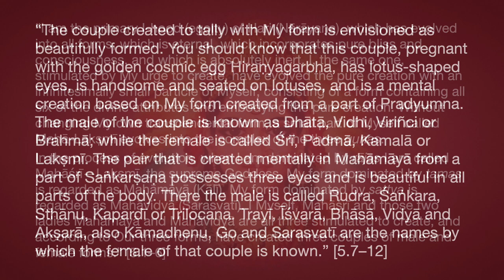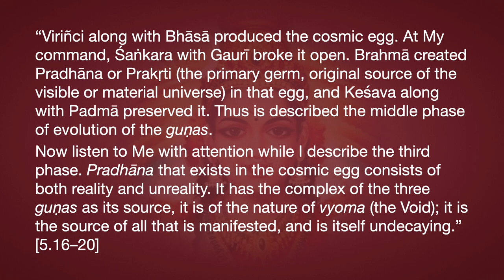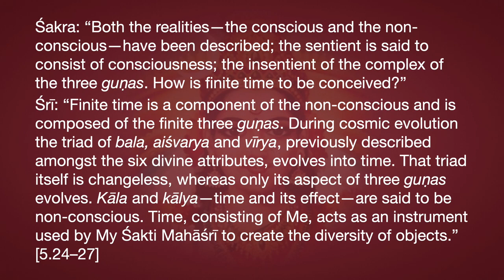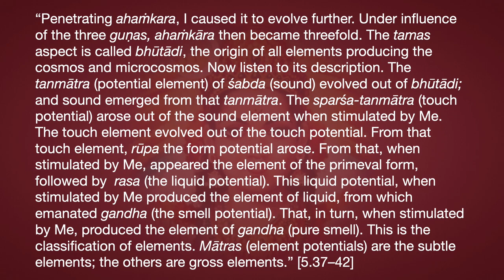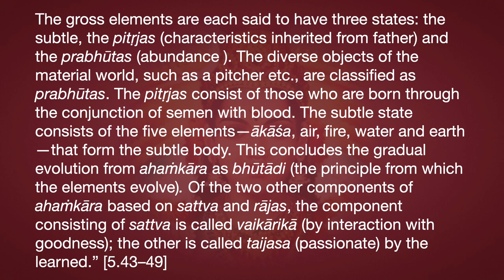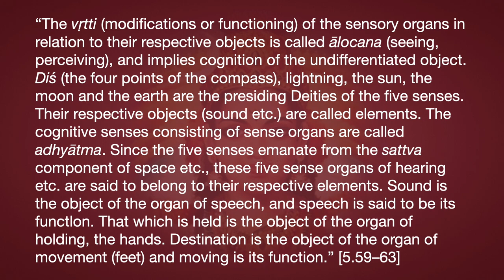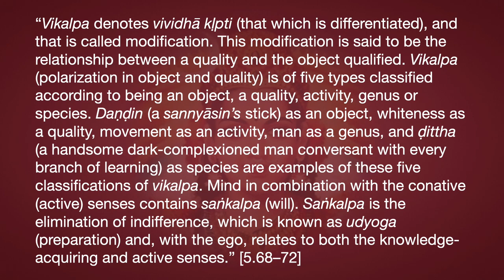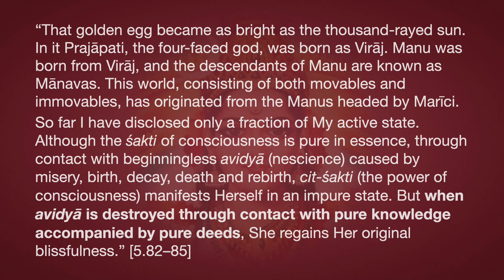Lakṣmī Tantra Chapter 5—Evolution of the World from Prakṛti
5.1: The Cosmic Egg
“I am the primary I-hood (egoity) of Hari (Nārāyaṇa), which has evolved into all forms, which is eternal, which incorporates pure bliss and consciousness, and which is absolutely inert. I, the same one, stimulated by My urge to create, have evolved the pure creation with an infinitesimally small particle of Myself, consisting of a form containing all six of the divine attributes and embodying the pure creation. Without changing My own transcendental form, a small part of Myself called Mahā-Lakṣmī evolves into the complex of the three guṇas.
In the process of evolution, when I am dominated by rājas I am called Mahāśrī: Lakṣmī, the supreme Goddess. My form dominated by tamas is regarded as Mahāmāyā (Kālī). My form dominated by sattva is regarded as Mahāvidyā (Sarasvatī). I Myself, Mahāśrī and those two ladies Mahāmāyā and Mahāvidyā are all three stimulated to create, and according to Our three forms, have created three couples of male and female forms.” [5.1–6]
“The couple created to tally with My form is envisioned as beautifully formed. You should know that this couple, pregnant with the golden cosmic egg Hiraṇyagarbha, has lotus-shaped eyes, is handsome and seated on lotuses, and is a mental creation based on My form created from a part of Pradyumna. The male of the couple is known as Dhātā, Vidhi, Viriñci or Brahmā; while the female is called Śrī, Padmā, Kamalā or Lakṣmī. The pair that is created mentally in Mahāmāyā from a part of Saṅkarṣaṇa possesses three eyes and is beautiful in all parts of the body. There the male is called Rudra, Śaṅkara, Sthānu, Kapardī or Trilocana. Trayī, Īśvarā, Bhāsā, Vidyā and Akṣarā, also Kāmadhenu, Go and Sarasvatī are the names by which the female of that couple is known.” [5.7–12]
“Born from Mahāvidyā from a part of Aniruddha is the couple whose male is called Keśava, Viṣṇu, Hṛṣikeśa, Vāsudeva or Janārdana. The female there is known as Uma, Gaurī, Satī and Caṇḍā, is full of virtue and loyalty. By my order, Trayī became Brahmā’s wife; Gaurī became Rudra’s wife and Ambujā, Padmā became Vāsudeva's wife. With these evolutions of rājas, tamas and sattva as the three couples, the description of the first phase of creation is concluded. Now listen, I shall describe the middle phase of that evolution of the guṇas.” [5.13–15]
“Viriñci along with Bhāsā produced the cosmic egg. At My command, Śaṅkara with Gaurī broke it open. Brahmā created Pradhāna or Prakṛti (the primary germ, original source of the visible or material universe) in that egg, and Keśava along with Padmā preserved it. Thus is described the middle phase of evolution of the guṇas. Now listen to Me with attention while I describe the third phase. Pradhāna that exists in the cosmic egg consists of both reality and unreality. It has the complex of the three guṇas as its source, it is of the nature of vyoma (the Void); it is the source of all that is manifested, and is itself undecaying. Then, having turned this principle of pradhāna that is called avyakta (unmanifested) into water, god Hṛṣikesa and Padmā accompanied by Vidyā, lay on that water as He took to meditative sleep; and She who is called Mahā-Kālī became His sleep consisting of tamas.” [5.16–21]
“Then O Puraṅdara, when He was lying there asleep, a lotus grew out of His navel. This paṅkaja (lotus), which did not grow from paṅka (mud), is called Kālamaya: that which consists of time. It is also called Jalādhikaraṇa, Padma, Ādhāra (the substratum), Puṣkara, Cakra (the wheel of time) and Puṇḍarika.” [5.22–23]
Śakra: “Both the realities—the conscious and the non-conscious—have been described; the sentient is said to consist of consciousness; the insentient of the complex of the three guṇas. How is finite time to be conceived?”
Śrī: “Finite time is a component of the non-conscious and is composed of the finite three gunas. During cosmic evolution the triad of bala, aiśvarya and vīrya, previously described amongst the six divine attributes, evolves into time. That triad itself is changeless, whereas only its aspect of three guṇas evolves. Kāla and kālya—time and its effect—are said to be non-conscious. Time, consisting of Me, acts as an instrument used by My Śakti Mahāśrī to create the diversity of objects.” [5.24–27]